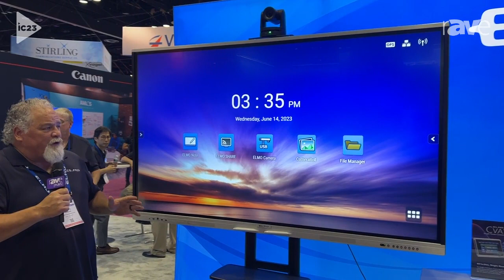InfoComm 2023: ELMO Shows Off Android-Based Interactive Display Board, Available in 75" or 86"